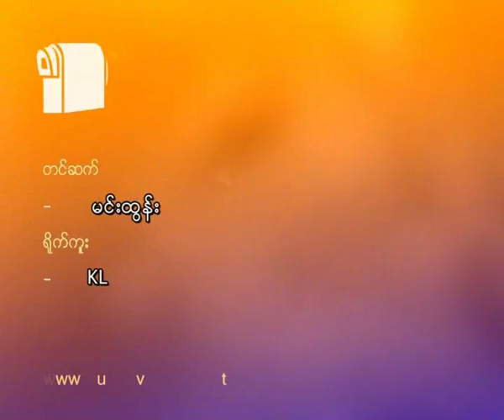88 GENERATION FUND RAISING CONCERT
ၿငိမ္းခ်မ္းေရးႏွင့္ ပြင့္လင္းလူ႔အဖြဲ႔အစည္းအတြက္ ရန္ပုံေငြရွာ ဂီတေဖ်ာ္ေျဖပြဲႀကီး
ၿငိမ္းခ်မ္းေရးႏွင့္ ပြင့္လင္းလူ႔အဖြဲ႔အစည္းရဲ႕ ေရွ႕လုပ္ငန္းစဥ္ေတြမွာ အသုံးျပဳဖုိ႔အတြက္ ၈၈မ်ိဳးဆက္ေက်ာင္းသား ေတြ ဦးေဆာင္ၿပီး ေစတနာ့ဝသန္ အမည္နဲ႔ တီးဝုိင္း ၈ ဝုိင္းအျပင္ အျခားလာေရာက္ ကူညီ တီးခက္မယ့္ တီးဝုိင္ ေတြနဲ႔ အဆုိေတာ္ အေယာက္ ၄၀ ေက်ာ္ပါဝင္သီဆုိမယ့္ ရန္ပုံေငြရွာ ဂီတ ေဖ်ာ္ေျဖပြဲတစ္ခု ပထမဆုံးအႀကိမ္ အျဖစ္ စက္တင္ဘာလ ၁ ရက္ေန႔မွာ က်င္းပ ျပဳလုပ္သြားမယ္လုိ႔ သိရပါတယ္။ ေစတနာ့ဝသန္ ရန္ပုံေငြရွာ ဂီတ ေဖ်ာ္ေျဖ ပြဲအတြက္ ရန္ကုန္ၿမိဳ႕ ေရႊဂုံတုိင္မွာရွိတဲ့ M3 စားေသာက္ဆုိင္မွာ ၾသဂုတ္လ ၁၇ ရက္ေန႔က ျပဳလုပ္တဲ့ သတင္းစာရွင္းလင္းပြဲမွာ ၈၈ မ်ိဳးဆက္ေက်ာင္းသားေခါင္းေဆာင္ေတြက ေျပာဆုိသြားတာပါ။ ဒီဂီတ ေဖ်ာ္ေျဖပြဲ ကုိ ရန္ကုန္ၿမိ႕ မရမ္းကုန္းၿမိဳ႕နယ္က မင္းဓမၼလမ္းမွာရွိတဲ့ MCC ခန္းမမွာ ညေန ၄ နာရီကေန စတင္ၿပီး ည ၁၁ နာရီအထိ က်င္းပျပဳလုပ္သြားမွာျဖစ္ၿပီး ဒီပြဲမွာ ၈၈ မ်ိဳးဆက္ေက်ာင္းသားေတြ ေတြ႔ၾကဳံခံစား ခဲ့ရတဲ့ အေျခအေန ကုိ အေျခခံထားတဲ့ အႏုပညာတင္ဆက္မႈ တစ္ခုနဲ႔ ကဗ်ာရြတ္ဖက္ျခင္းေတြကိုလည္း ျပဳလုပ္  သြားဖုိ႔ ရွိတယ္လုိ႔ သိရပါတယ္။ ဒါ့အျပင္ ၈၈ မ်ိဳးဆက္ေက်ာင္းသားေတြ ထုတ္လုပ္ထားတဲ့ တီရွပ္အက်ီ ၤေတြနဲ႔ တံဆိပ္ေတြကုိ ေရာင္းခ် သြားမွာျဖစ္ၿပီး ႏုိင္ငံေရး အက်ဥ္းသားေတြ ေရးစက္ထားတဲ့ ေတးသီခ်င္း ေခြတစ္ေခြကုိ လည္းထုတ္ လုပ္ ေရာင္းခ်သြားမွာျဖစ္ၿပီး ပြဲလက္မွတ္ေတြကုိေတာ့ ၾသဂုတ္လ ၂၀ ရက္ေန႔ကေနစတင္ၿပီး ရန္ကုန္ City Mark နဲ႔ Ocean ဆုုိင္တုိင္းမွာ Morning star နဲ႔ Music box ေတြမွာ တရားဝင္ေရာင္းခ်သြားမွာျဖစ္တယ္လုိ႔ သိရပါတယ္။